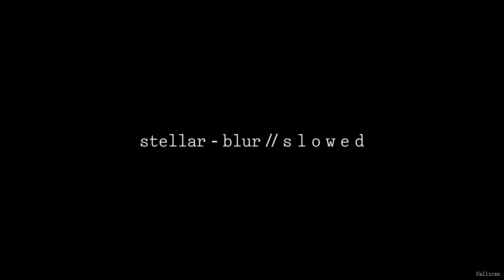Stellar - Blur // S L O W E D